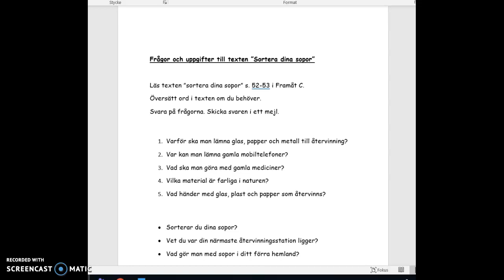Sortera dina sopor